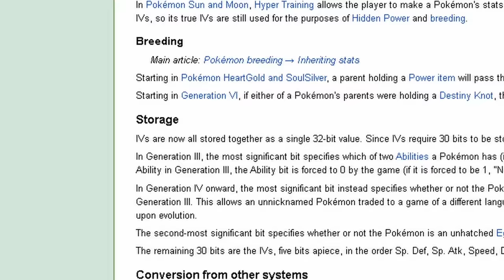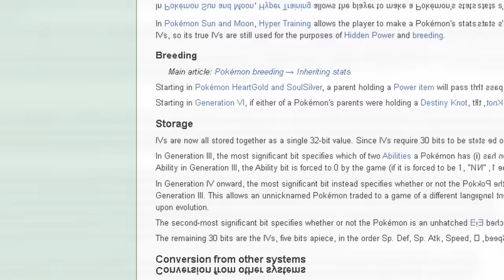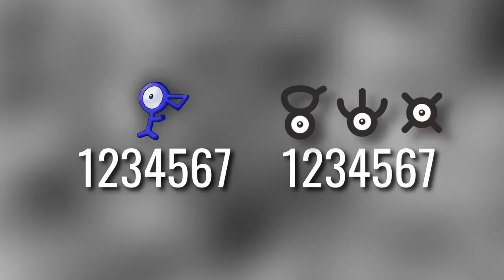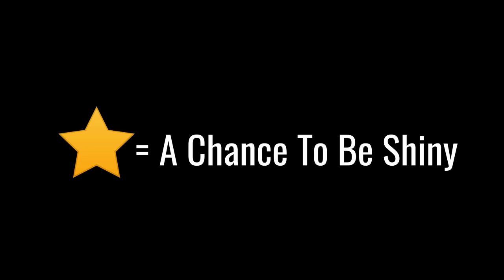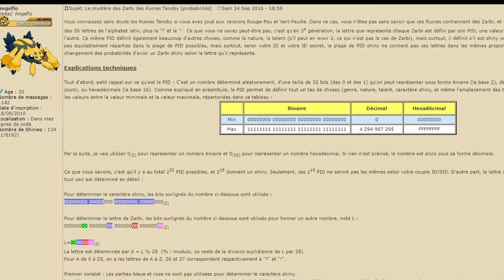12 Obscure Errors/mistakes in Pokemon Games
Download Dragon City for free and get your special reward of 15,000 food, 30,000 gold and the rare Flame Knight Dragon

Unknown footage @BottleRocket11  (sub to him pls he’s awesome)